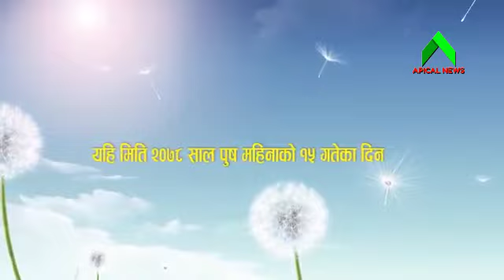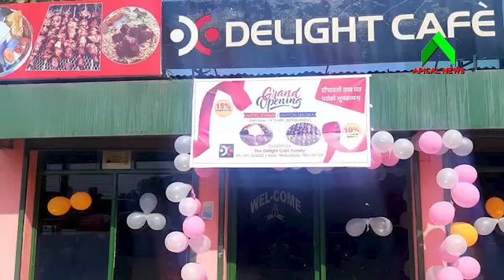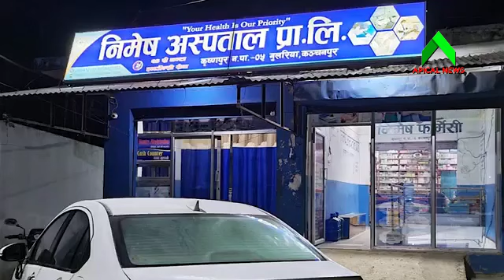Delight Musical Eve. 2078